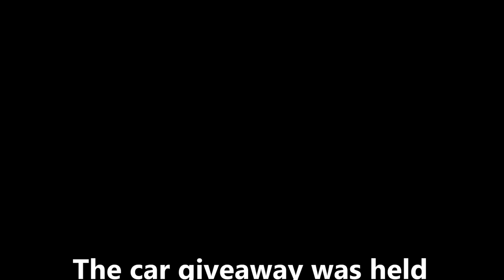2021 Wlew Car Giveaway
Wlew held its 2021 classic car giveaway on Saturday, September 18, 2021 as part of the Harbor Beach - Harvest Festival.  300 keys were given away in over an 18 month period, as we started the giveaway in 2020, but because of the pandemic it had to be canceled.  Those that won a key last year, along with the remainder this year drew keys for a chance to win. Kathy Smith of Port Austin and South Lyon, Michigan with key 191 turned it over to win.